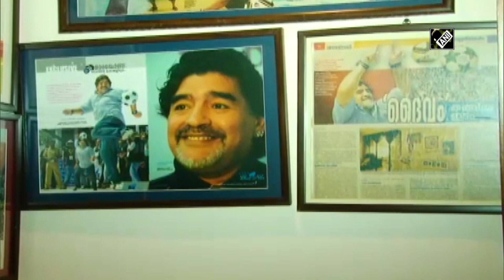Kerala hotel turns room where Maradona stayed into a museum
Kannur (Kerala), Nov 28 (ANI): The hotel room, in which the late Diego Maradona had stayed during his visit to Kerala in 2012, has been converted into a museum in memory of the football legend. Maradona, who passed away on November 25 at the age of 60, had stayed in room number 309 at the Blue Nile Hotel during his visit eight years back. The room was later renamed as the 'Maradona Suite'. The 'Maradona Suite' at the Blue Nile Hotel in the football frenzy district of Kannur has been dedicated by the owner to the football legend as a Museum. Maradona captained Argentina to victory at the 1986 FIFA World Cup and was widely regarded as one of the greatest footballers of all time. The room has a photo of Maradona. The things he used during his stay has been framed and kept in the room.